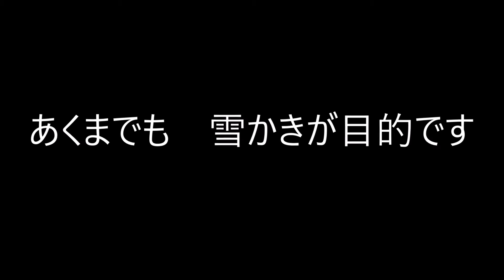雪かきついでに、かまくらをつくってみたよ！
主に北日本にお住いの方々、雪かきご苦労様です！
一人用かまくら、つくってみましたよー！

普段はミニ四駆動画やってます！おもに初心者向けです！

音楽素材を使わせていただきました！

エンディング：GoodMorningMom